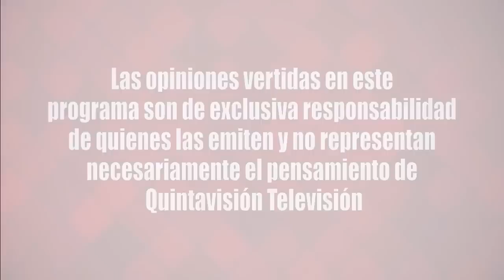A Fondo Virginia Reginato